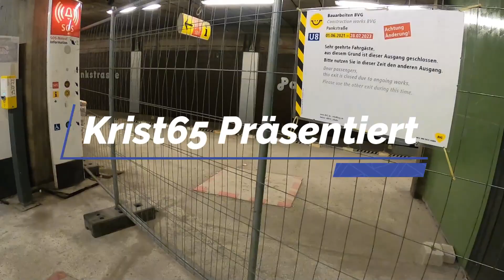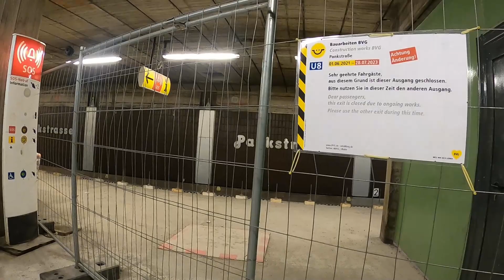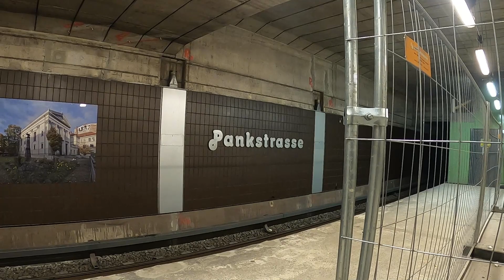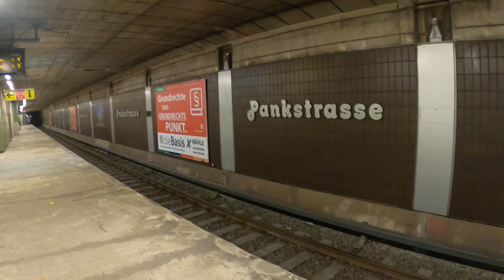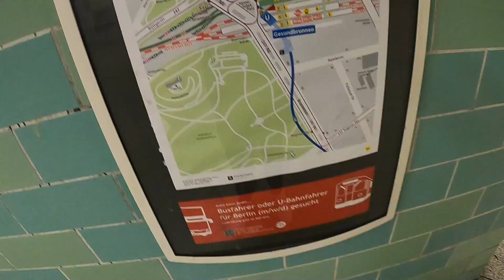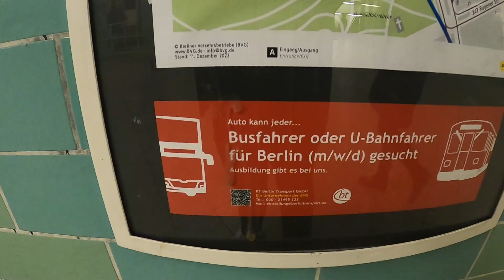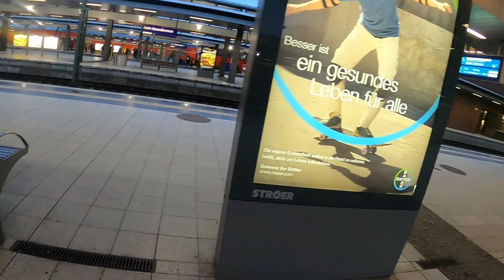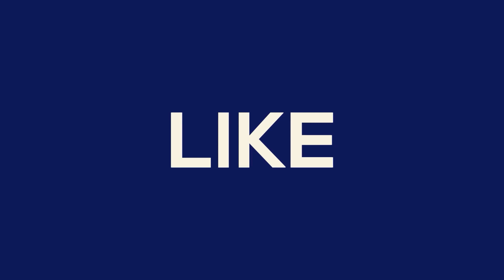Sanierung in der Bahnhof Pankstrasse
Sanierung in der Bahnhof Pankstrasse Berlin und dazu eine Barrierefreien Aufzug installiert wird. Dazu betone ich, wo während dessen da waren im Hintergrund die Bauarbeitern am Arbeiten sind.

😉 Willkommen auf unseren Kanal! 😉

🙋‍♂️ Hi, ich und unsere Team haben wir lust und Spaß drauf. Wir machen als Leidenschaft ,, Let´s PLAYS ´´ . Wen noch zu Fragen habt, dann beantworten wir gerne auf, außer privatliichen Sache.  😉

🚫 Abo gegen Abo ist ausgeschlossen!!! 🚫

👉 ⬇️Commands:⬇️
!psn !epic name
______ ℹ️Informationℹ️

Es wird nicht festgelegt, wann und welche Spiele als Video oder Livestream als LP bezeichnet.
👉 Alles weitere Infos Infos dazu werden wir für euch am laufen halten.

👉 Schau gerne auch anderen Kanälen vorbei:
(Steht da unter Abos)

Krist65
Krist65
Krist65 [GER]
Krist65 [GER] - Team                                                                                                                                                  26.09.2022 ✅😉 Willkommen auf unseren Kanal! 😉

👉 ⬇️Commands:⬇️
!psn !epic name
______ ℹ️Informationℹ️

Krist65
Krist65
Krist65 [GER]
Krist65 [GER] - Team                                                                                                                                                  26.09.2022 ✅